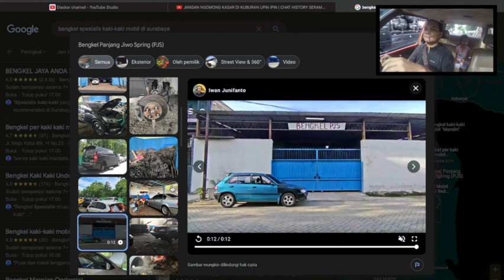Apa yang Patah? Kaki-kaki Corolla DX 1980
Lewat Polisi Tidur, Ada Bunyi Keras seperti Besi Patah - Kaki-kaki Corolla DX 1980
Jalan lain menuju dunia otomotif. Kanal ini memberikanmu perspektif baru memandang dunia otomotif.